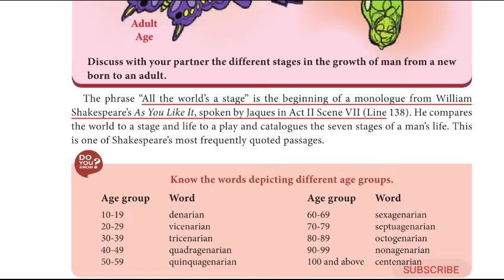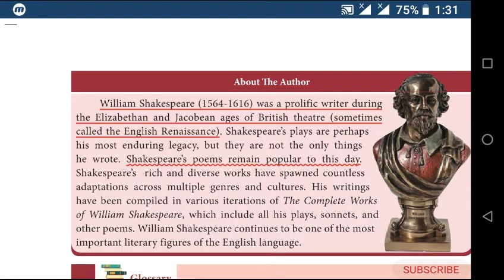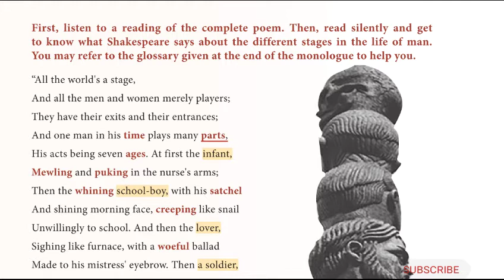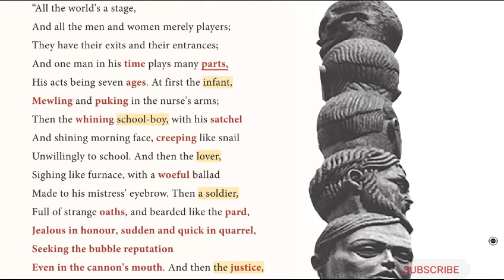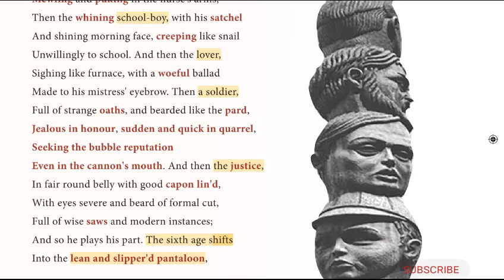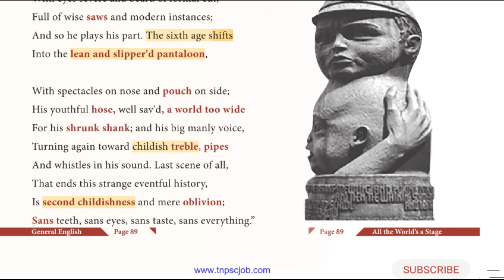All the World's a Stage in tamil | William Shakespeare | 12th English 3rd Unit Poem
This video Explained in tamil